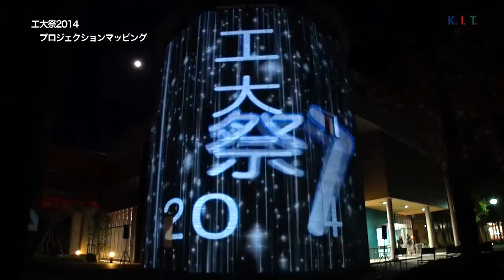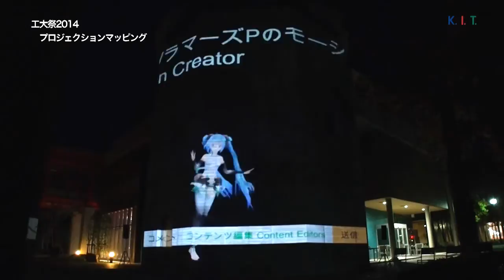金沢工業大学プロジェクションマッピング (Kanazawa Institute of Technology Projection Mapping)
この動画は金沢工業大学の文化祭(工大祭)2014 において
私たちが制作したプロジェクションマッピングの様子を紹介します。

This video shows a projection mapping event we carried out in Kanazawa Institute of Technology on 3th Nov. 2014.